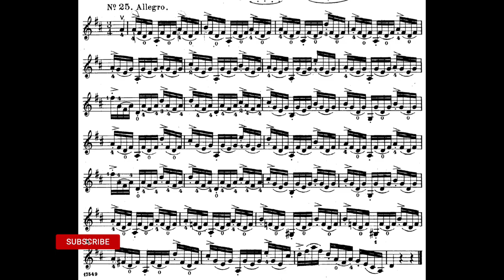【中文字幕】需兩種弓速才聽到旋律｜Wohlfahrt 25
另一首寫得很有心思的「練習曲」。初學這曲，千萬要有耐性，明白重音和伴奏需要兩種截然不同的弓速。弓速（力度）分別越明顯，旋律越聽得清楚。

葉紹羲三歲學習小提琴，師承雲湧、汪酉三、王思恆及 Tor Frømyhr。畢業於澳洲國立大學，後赴蘇格蘭深造。曾效力澳洲坎培拉交響樂團、蘇格蘭歌劇院樂團、皇家蘇格蘭國家樂團。自 2005 年為香港小交響樂團全職樂手，於多間學校任教小提琴和中提琴。